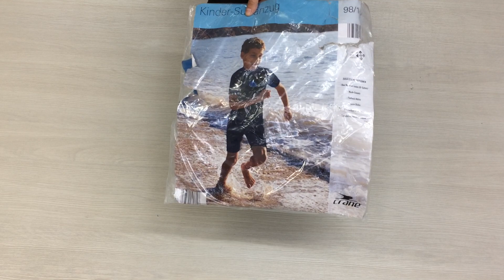⚡НОВОЕ ПОСТУПЛЕНИЕ⚡стд54. Микс детский ALDI лето сток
стд54. Микс детский ALDI лето сток.